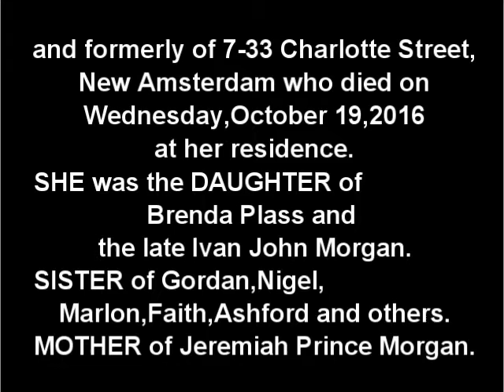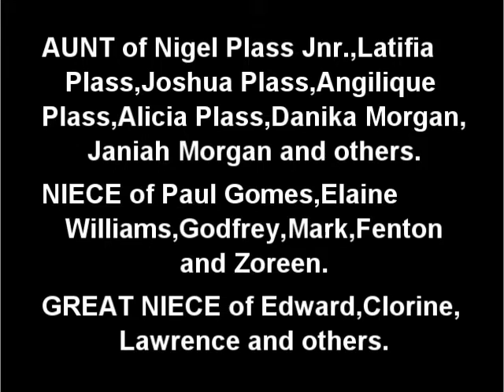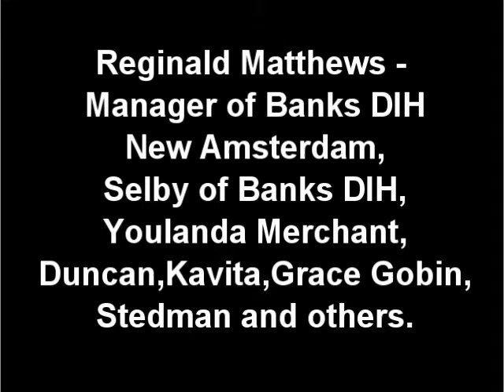Death Announcement - Marlyna Elizabeth Gladis Morgan